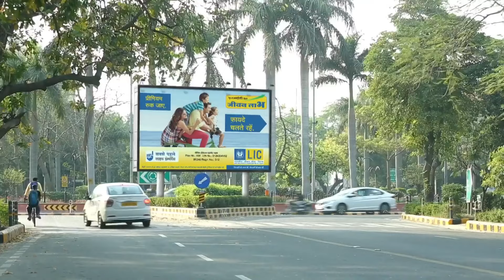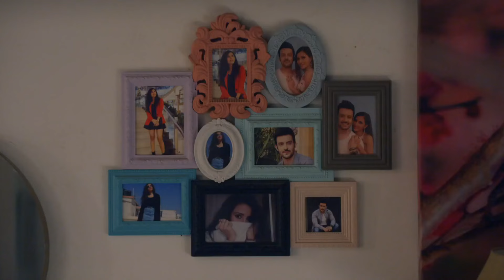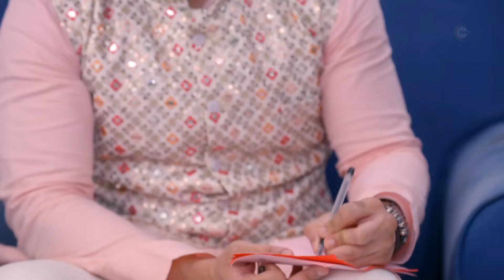Hamariwali Good News - Week In Short - 27-3-2021 - Navya, Aditya Tiwari, Renuka, Mukund - Zee TV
Show Name : Hamariwali Good News
Producer/Star Cast : Juhi Parmar, Shakti Anand, Subir Rana, Raghav Tiwari